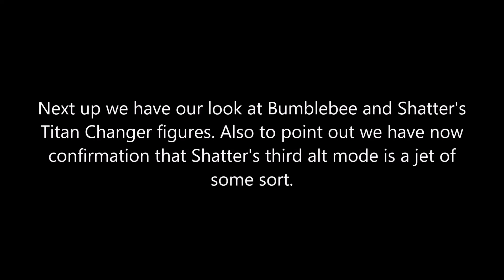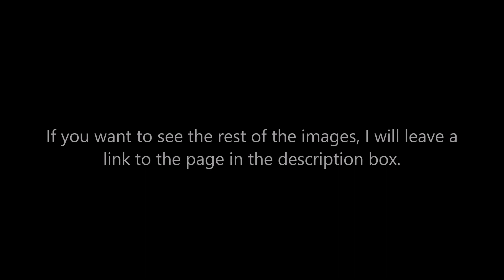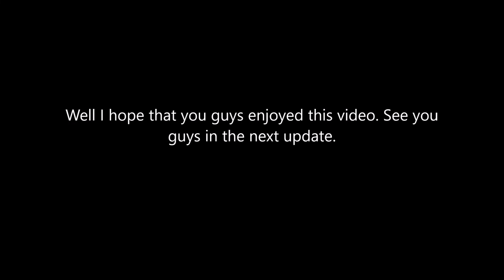Bumblebee: The Movie (Update 97): Shatter's third mode has been revealed!